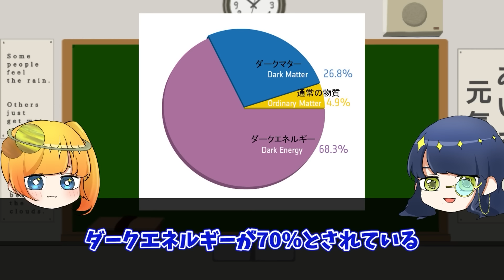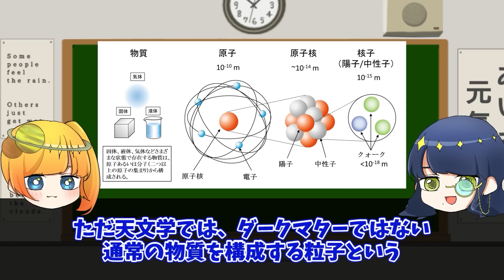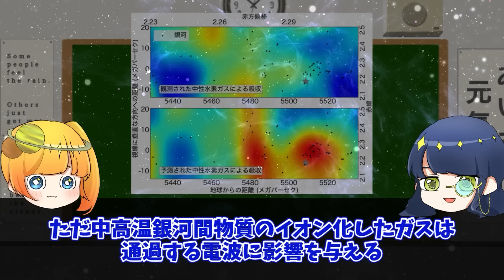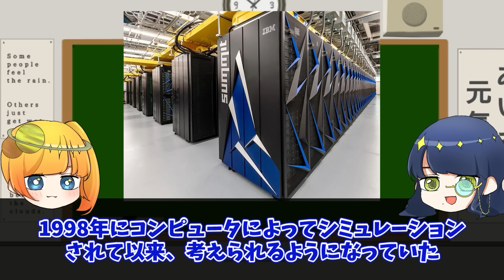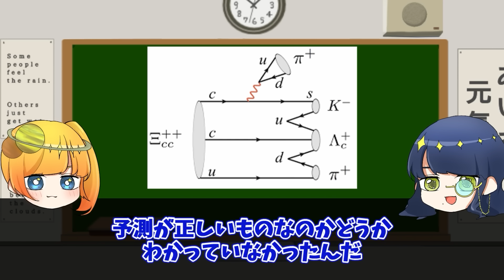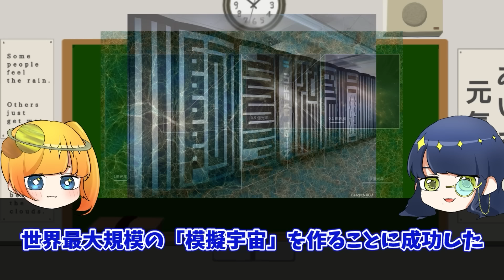宇宙はすっからかんだった？宇宙の謎を解き明かす「消えたバリオン問題」とは【ゆっくり解説】